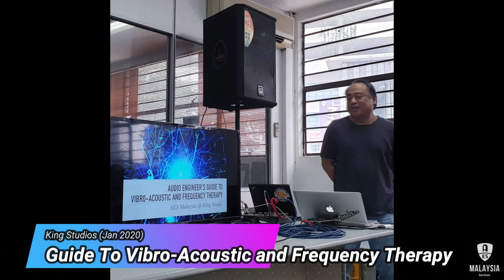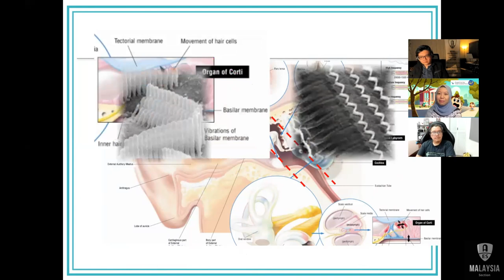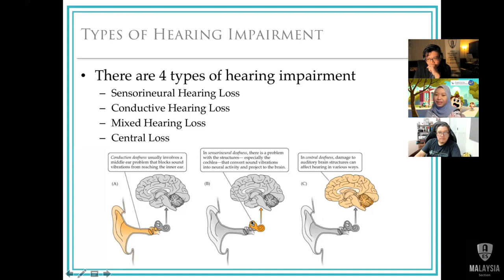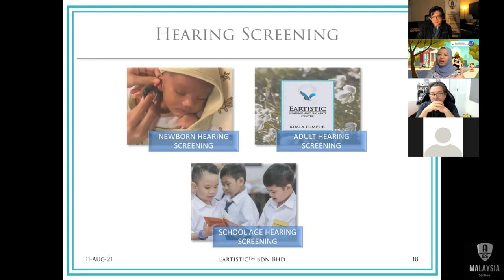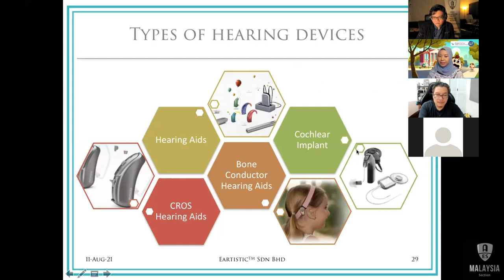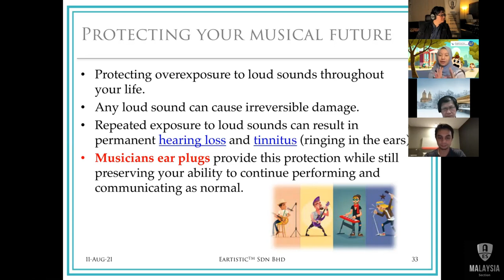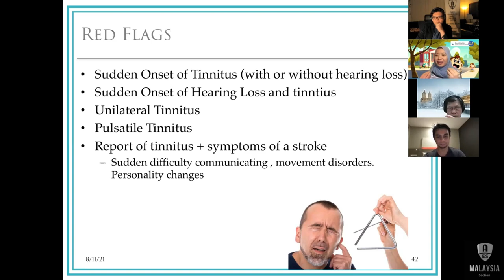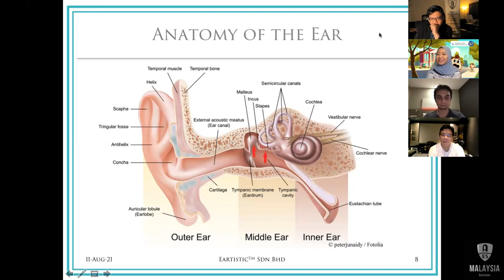Hearing : The Audio Engineer's Most Valuable Asset presented by AES Malaysia Section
The August 2021 MonthlyMixer meeting welcomes special guest Dr Shasa Aziz - BSc(UK) /Au.D(US) CEO and Head Audiologist of Eartistic Hearing and Balance Centre. This video contains the presentation followed by a Q&A session